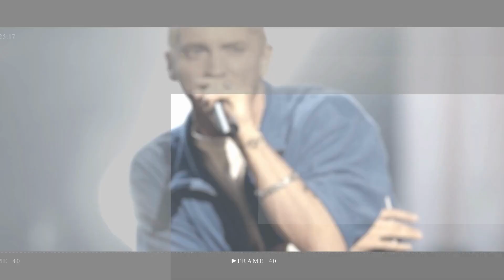Katy Perry Engrossed in Wimbledon Drama as Jodie Burrage Exits on Day Three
Katy Perry and Orlando Bloom were in attendance as British hopeful Jodie Burrage crash out of Wimbledon on Wednesday afternoon.